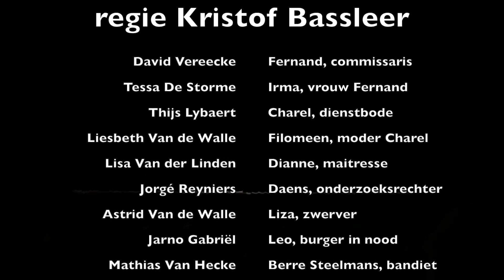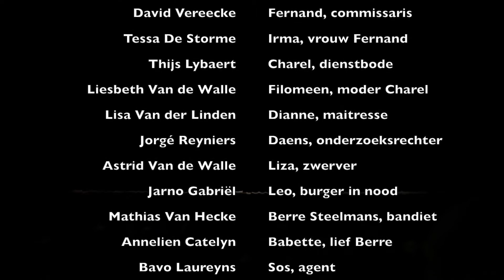klj Sleidinge 2015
KLJ Sleidinge speelt
"De slappe der wet" van Kamiel Kemels
Regie Kristof Bassleer